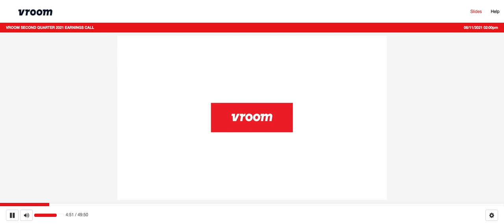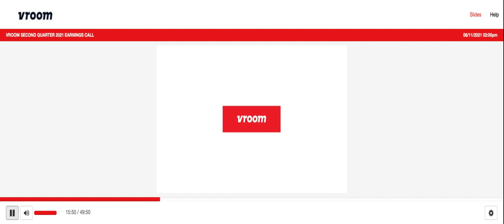[VRM stock] Vroom Q2 2021 Earnings Call (8/11/21)